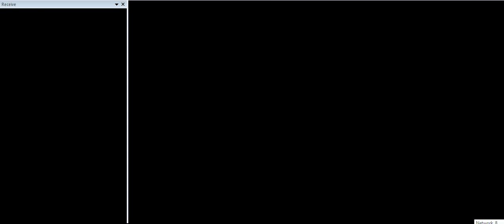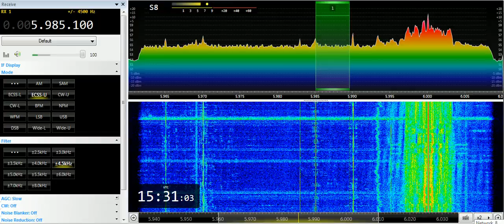11 07 2019 Myanmar Radio in English to SEAs 1530 on 5985 Yangoon